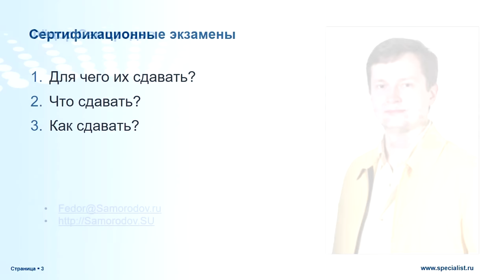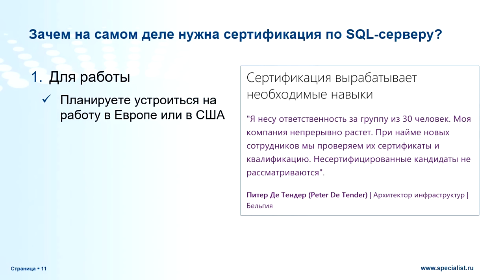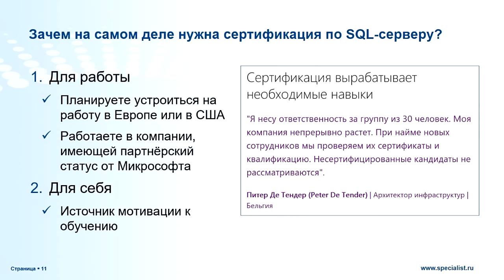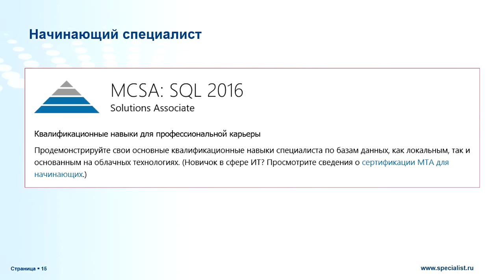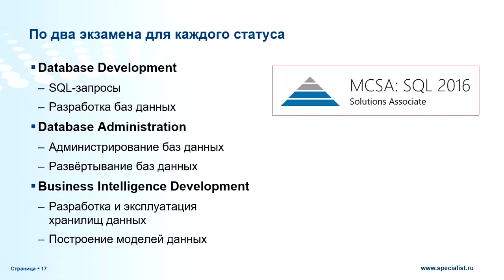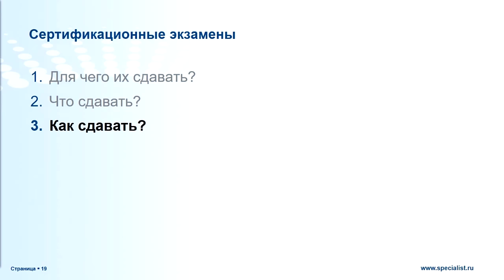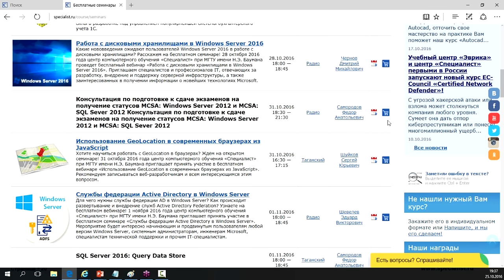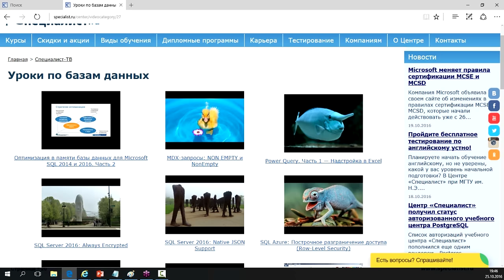Сертификация Microsoft SQL Server: что, как и зачем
Зачем нужна IT-специалисту сертификация Microsoft SQL Server? Какие экзамены Microsoft сдавать для получения  сертификации по SQL Server? Как сдавать эти экзамены?
Этим вопросам будет посвящен бесплатный семинар учебного центра "Специалист" при МГТУ имени Баумана.

Раскрывает тайны, срывает покровы и обнажает сакральное знание преподаватель специального назначения, выпускник МГТУ имени Баумана, обладатель престижного международного статуса Microsoft Certified Master и более чем 30 сертификаций Microsoft Федор Анатольевич Самородов.

На бесплатные консультации по сдаче сертификаций SQL Server вы можете записаться